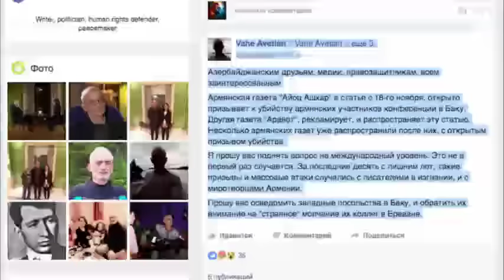СМИ Армении требуют расправы над армяскими правозащитниками